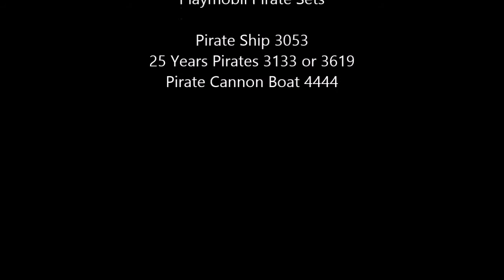Playmobil Pirate Ships and the Pirate Cannon Boat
Captain Murphy and Ted are sailing on their Cannon Boat. Captain Henry Cotswolds and his pal Ned are sailing on the High Seas. This Pirate Ship is from 25 Years Pirates Play Set. Captain Krell, Lumiere and the rest of his crew are sailing the seven seas. This is my first Playmobil Pirate Ship. The Pirate songs are called Fog Bound, Underwater March and He's a Pirate from the Movie Pirates of the Caribbean by Disney. Happy Friday the 13th! Enjoy.